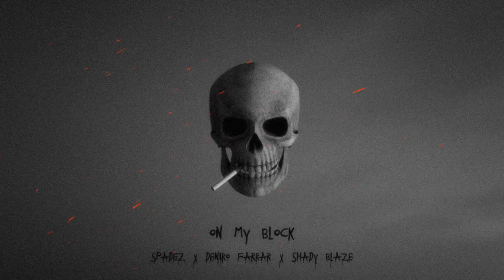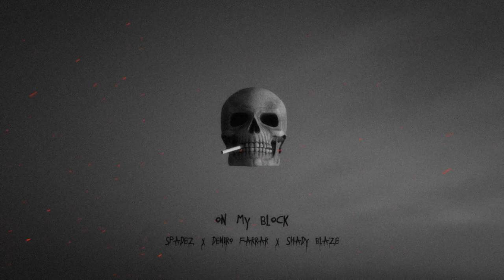Spadez - On My Block (feat. Deniro Farrar & Shady Blaze) [Visualizer]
spadez - "on my block" feat. deniro farrar & shady blaze

► produced by: spadez
► featuring: deniro farrar & shady blaze
► album: kill or be killed